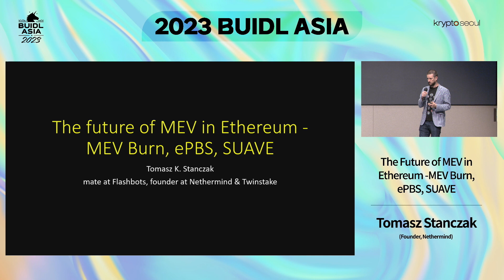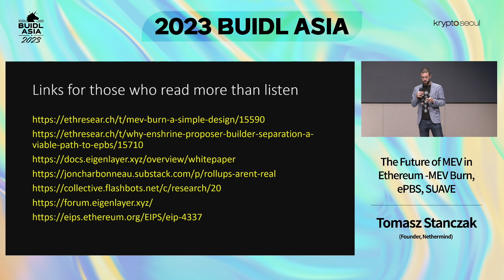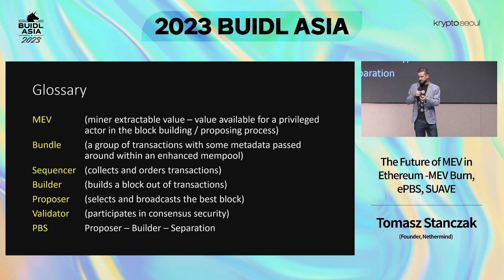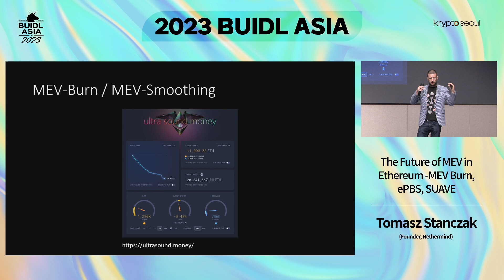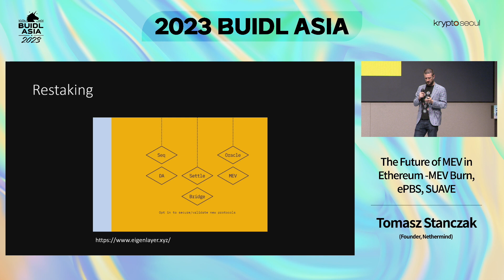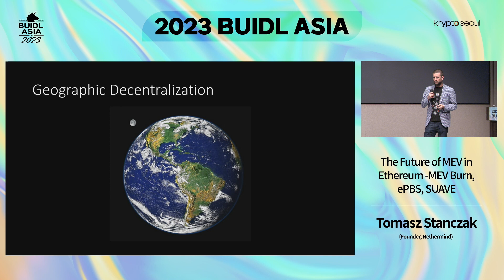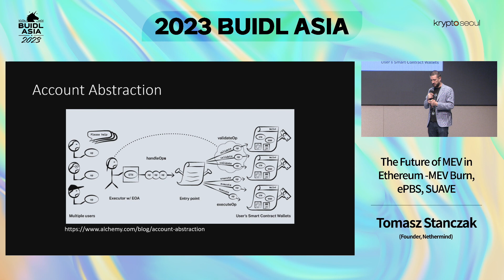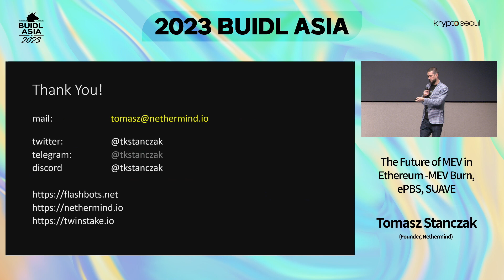Tomasz Stanczak on MEV in Ethereum (MEV Burn, ePBS and SUAVE)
Nethermind's Tomasz Stanczak's talk on MEV in Ethereum (MEV Burn, ePBS and SUAVE) at Buidl Asia 2023 in Seoul